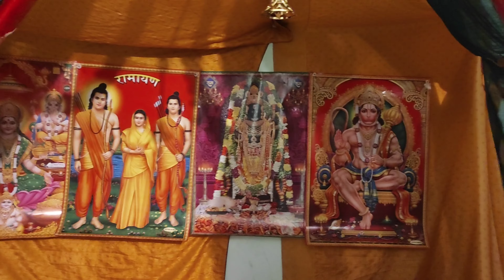शुरू हो गई मेरे घर शादी के रस्में ☺️जेठानी जी के जगह मैंने किया पूजा के सारे काम काज 🙏wedding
Ayodhyavloggerdivya#ayodhyavlog#rammandirayodhya#ayodhyanightview#nightviewayodhyarampathmarg#ayodhyayoutuber#RamMandirconstructionnewupdate#AyodhyAairport#ayodhyaRailwayStation#rampath#dharmapathmarg#familyvlog#wonderful#bond#bhojpuri#romntic#trending#editing#explore#winter#reveiw#tag#ytshort#instagram#pakistan#housewifelifestyle#silksaree#housewife#wedding#silver#birthday#birthdaycelebreation#welcom#vidai#barat#jaimala#diwalicelebretation#masti#gift#recipe#babymasti#style#dance#makeup#cooking#cutebaby#babycare#pregnancy.               Thanks for your love and support 🙏